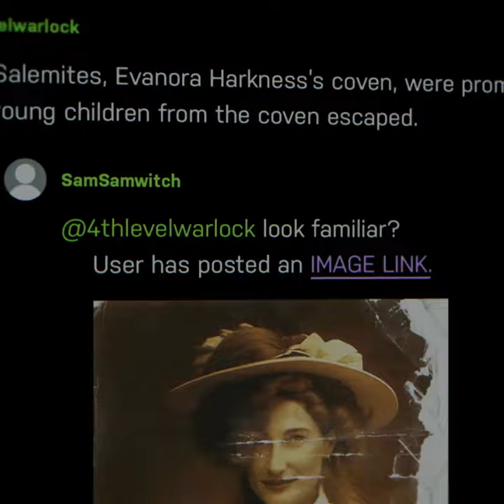New Teaser for Agatha All Along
Agatha All Along is an upcoming American television miniseries created by Jac Schaeffer for the streaming service Disney+, based on the Marvel Comics character Agatha Harkness. A spin-off from the series WandaVision (2021), it is intended to be the 11th television series in the Marvel Cinematic Universe (MCU) produced by Marvel Studios, via its Marvel Television label, sharing continuity with the films of the franchise. Schaeffer serves as showrunner and lead director.

Kathryn Hahn reprises her role as Agatha Harkness from WandaVision, with Joe Locke, Sasheer Zamata, Ali Ahn, Maria Dizzia, Paul Adelstein, Miles Gutierrez-Riley, Okwui Okpokwasili, Debra Jo Rupp, Patti LuPone, and Aubrey Plaza also starring. Development began by October 2021, with Schaeffer and Hahn attached, and the series was formally announced the next month. Schaeffer, Rachel Goldberg, and Gandja Monteiro were set as directors in early 2023 ahead of filming, which took place from January to May 2023 at Trilith Studios in Atlanta, Georgia, and in Los Angeles. Cast and crew returned from WandaVision, including the series' musical team. Several different titles were announced for the series as part of a marketing campaign before the official title of Agatha All Along—referencing the song of the same name from WandaVision—was announced in May 2024.